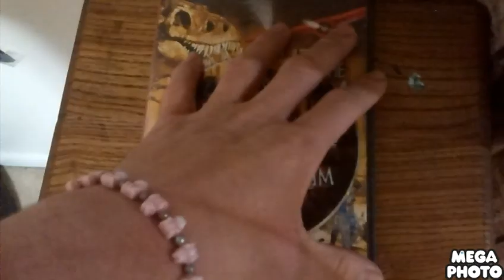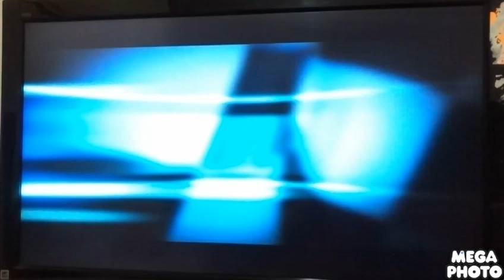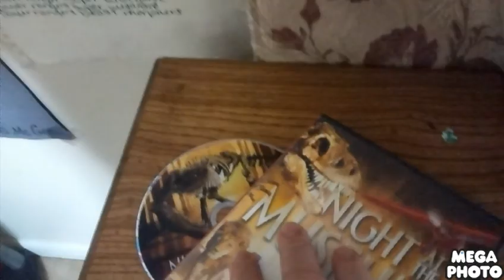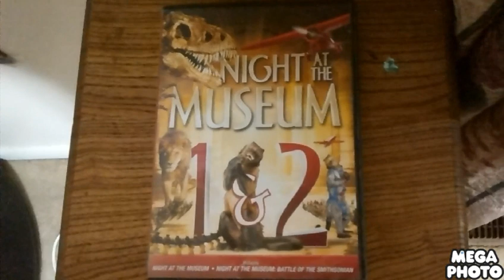Opening to Night At The Museum 2007 DVD (Widescreen) (Xbox 360 Version)